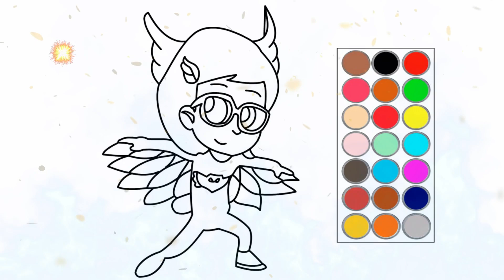como dibujar y colorear a un minions y pj masks, dibujos para niños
hola! en este video te muestro como dibujar y colorear  a un minions y pj masks, dibujos para niños